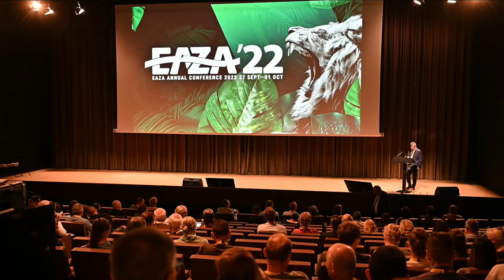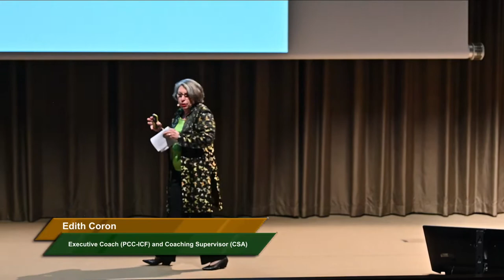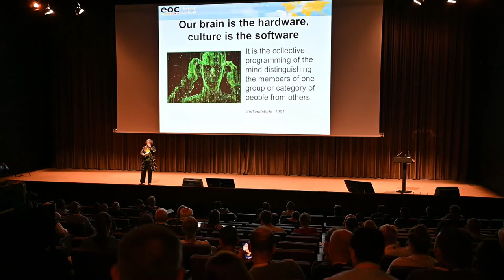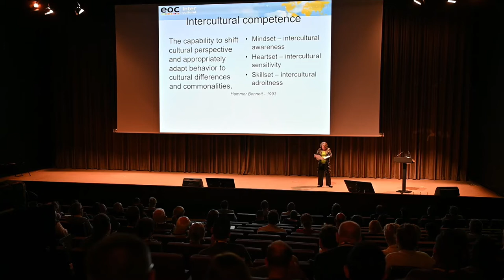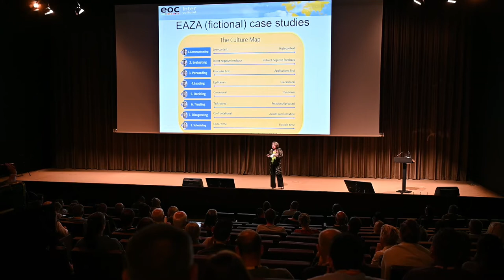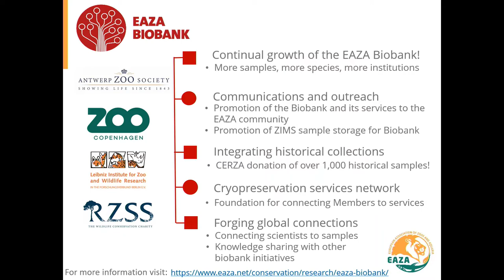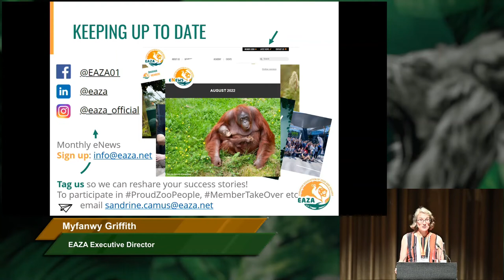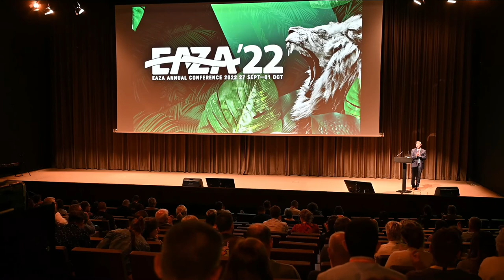EAZA Annual Conference 2022 _ 28 October _ Opening plenary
Moderator: Endre Papp, Sosto Zoo, Hungary, EAZA Chair

Speakers:
• Zoomarine Board Member, Tiago Pierotti and President of Zoomarine, Pedro Lavia;
• Alexandra Teodósio (PhD), Vice-Rector at the Universidade do Algarve;
• José Carlos Rolo, Mayor of Albufeira;
• Welcome to delegates and introduction to the Conference by Endre Papp;

• Keynote Speaker: Edith Coron, Executive Coach (PCC-ICF) and Coaching Supervisor (CSA)
Cultural differences in communications - How to foster better communications between the whole of the EAZA Community, and indeed with the outside world.

• Summary of EAZA activities in 2022 by Myfanwy Griffith, EAZA Executive Director;
• Update on situation with Ukrainian zoos by Volodymyr Topchy, Director of Mykolaiv Zoo, President of Association of Zoos of Ukraine.